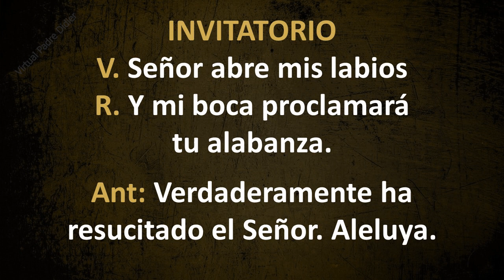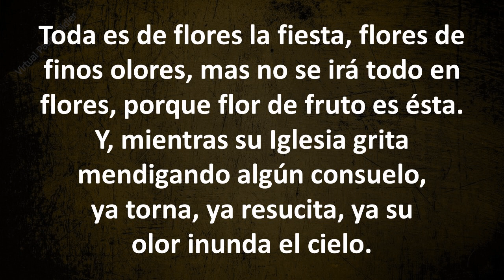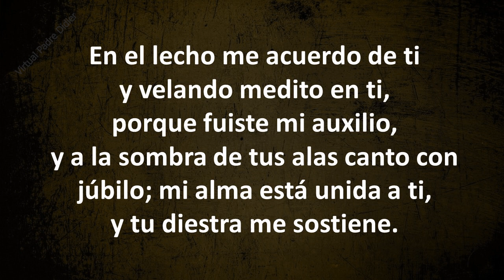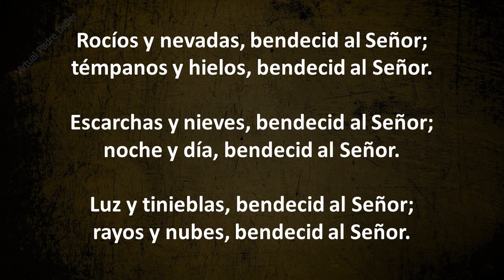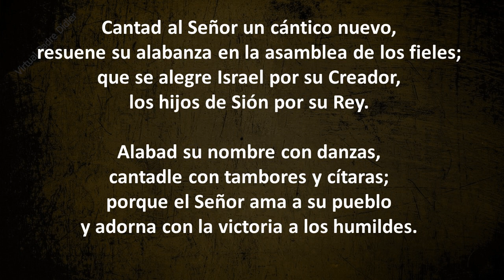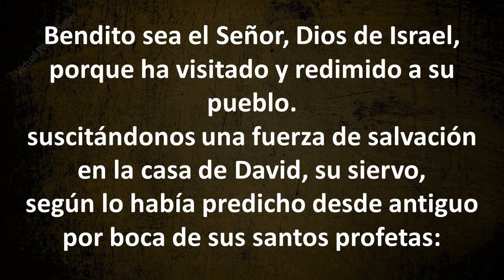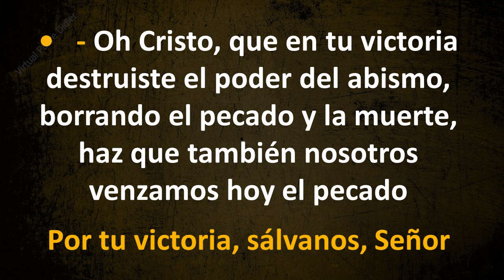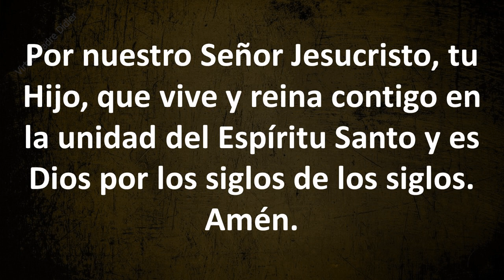Laudes de hoy Lunes de la Octava de Pascua. 05 de abril de 2021. Padre Didier.